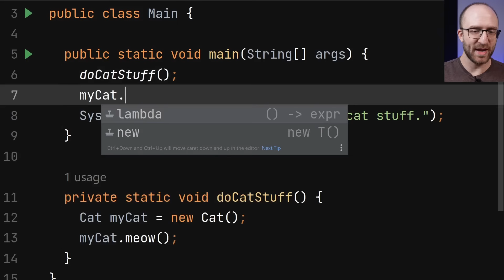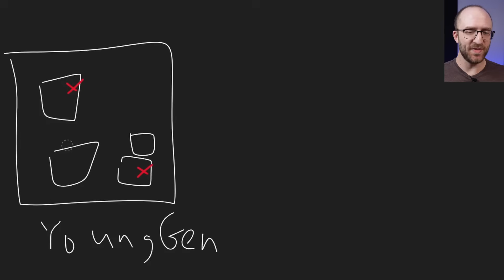Java's Garbage Collection Explained - How It Saves your Lazy Programmer Butt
This is how Java does memory management through garbage collection!

Ever wondered how garbage collection works in Java? Java handles a lot of memory management by itself behind the scenes, so you never have to think about it. We'll talk about what it cleans up, and how it does it in a simple way that even beginners will easily understand!

Learn or improve your Java by watching it being coded live!

Hi, I'm John! I'm a Lead Java Software Engineer and I've been in the programming industry for more than a decade. I love sharing what I've learned over the years in a way that's understandable for all levels of Java learners.

📕 THE best book to learn Java, Effective Java by Joshua Bloch

📕 One of my favorite programming books, Clean Code by Robert Martin

🖥️Standing desk brand I use for recording (get a code for $30 off through this link!)

📹Camera I use for recording:

🎙️Microphone I use (classy, I know):

00:00 Why Do We Need a Garbage Collector?
01:49 How Java Chooses What to Dump
03:56 How Else Can It Become Abandoned?
05:17 How the Garbage Collector Works
08:00 What Next?
08:45 BONUS